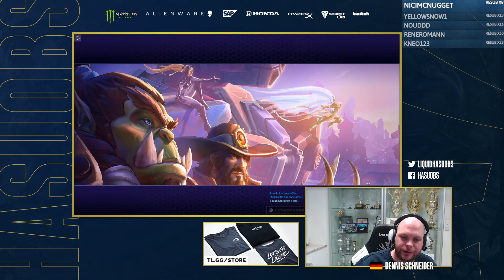Ladies and gentlemen, start your engines | HotS | Stormleague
hasuHey,

its a Junkrat game on Volskaya! have fun!

00:00:00 Intro
00:00:48 Draft
00:05:51 Game on Volskaya Foundry
00:31:05 Scorescreen & Talents